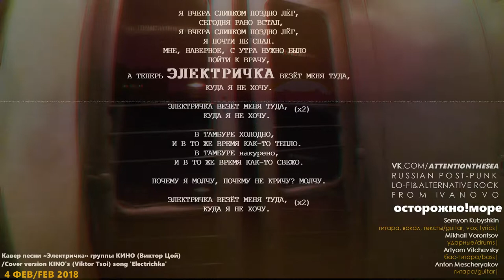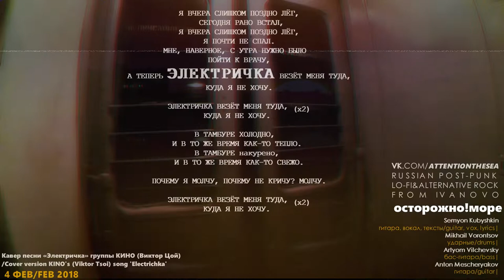Кино - Электричка [cover by осторожно! море] (2018, Russia) {Lo-fi, Post-punk, Alternative rock}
осторожно!море - Электричка
Кавер песни «Электричка» группы КИНО (Виктор Цой) / Cover version of KINO's (Viktor Tsoi) song 'Electrichka'
 Band|Группа: осторожно!море (Иваново, Россия) | ostorozhno!more (attention!thesea) (Ivanovo, Russia)
 Year|Год выпуска: 2018 (4 Фев|Feb)
 Styles|Муз. стили: Lo-fi, Post-punk, Alternative rock
Lyrics|Текст песни:
 Я вчера слишком поздно лег, сегодня рано встал
Я вчера слишком поздно лег, я почти не спал
Мне, неверно, с утра нужно было пойти к врачу
А теперь электричка везёт меня туда, куда я не хочу
В тамбуре холодно и в то же время как-то тепло
В тамбуре накурено и в то же время как-то свежо
Почему я молчу, почему не кричу, молчу
Электричка везёт меня туда, куда я не хочу.*

*Здесь и в видео приведён оригинальный текст за авторство Виктора Цоя, в песне от осторожно!море лирика немного отличается.
Line-up|Участники записи:
 Semyon Kubyshkin - гитара, вокал, тексты/guitar, vox, lyrics
 Mikhail Vorontsov - ударные/drums
 Artyom Vilchevsky - бас-гитара/bass
 Anton Mescheryakov - гитара/guitar*

*Выше актуальный состав. В записи этой песни,  вероятно, участвовала Sofya Murakova - гитара/guitar вместо Anton Mescheryakov